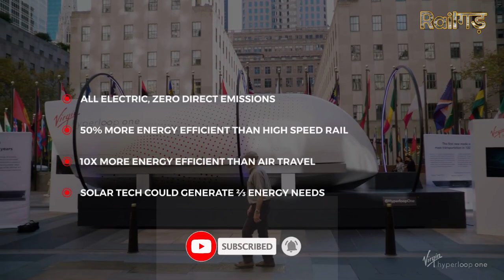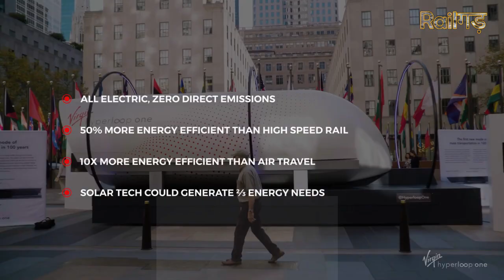MUMBAI PUNE HYPERLOOP VANISHED? | MEGA PROJECT OF INDIA 2020 🇮🇳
Everything I have told in this video has been picked up from a news article and through that I told all these things and the medium of this video is not to promote any rumor of any kind, it is made only for education.

Hyperloop project in India
Hyperloop project model
Hyperloop project status in India
loop project Mumbai to Pune
 Hyperloop project study IQ
Hyperloop project for students
Hyperloop project presentation
Hyperloop project Dubai
 Hyperloop project Elon Musk
 Hyperloop project in world
 Hyperloop project in Dubai
Hyperloop project in Punjab
 Hyperloop project in USA
 Hyperloop project process
mumbai pune hyperloop
mumbai pune hyperloop train
mumbai pune hyperloop project status
mumbai pune hyperloop project update
mumbai pune hylerloop train project
mumbai pune hyperloop project
mumbai pune hyperloop train construction
mumbai pune hyperloop construction
mumbai pune hyperloop route
mumbai pune hyperloop wiki
Mega project in india
Mega project in india 2020
Top upcoming mega projects in india
Top 10 mega projects in india
Mega projects in india reaction
Completed mega projects in india
Upcoming mega projects in india reaction
Top 10 mega projects in india reaction
Top upcoming mega projects
Mumbai-Pune Hyperloop project: The ambitious plan of building a Hyperloop between Mumbai and Pune by Hyperloop One might come to an end even before it is properly started. Conceptualised at the time of Devendra Fradnavis-led Maharashtra government after the Magnetic Maharashtra Convergence in February 2018, the proposed ultra-modern technology project aimed to reduce the travel time between Pune and Mumbai from around 3 hours to a mere 25 minutes.

However, the recent change in the reigns of the Maharashtra government has left the Hyperloop project with an uncertain future. Maharashtra Deputy Chief Minister Ajit Pawar has hinted at the development when he said that the project is in an experimental phase and hasn’t been implemented anywhere in the world.
According to Elon Musk, the high speed of the pods, which would carry the passengers, would be achieved using magnetic levitation. The speed would also be aided by the near-vacuum conditions that would prevail inside the tubes which would be the used to transport these pods.

Upon attending the Magnetic Maharashtra Convergence, Richard Branson announced that Virgin Hyperloop One would create a Hyperloop system between central Pune and Navi Mumbai airport. The responsibility of the project was then handed over to the Pune Metropolitan Development Authority (PMRDA). The authority said the Hyperloop project would be implemented in two phases – a test track of 11.4 km on a corridor from Gahunje to Ozarde and, if the test phase would be successful, a 117.5-km final track would be built in the second phase.

The Hyperloop connectivity between Pune and Mumbai would be significant as 15 crore passenger trips between the two cities were expected every year. Moreover, the system was also likely to reduce the emission of greenhouse gases by 86,000 tonnes over a span of 30 years, the report added